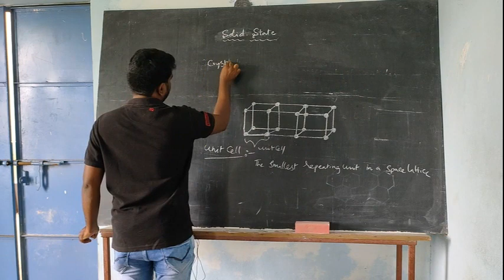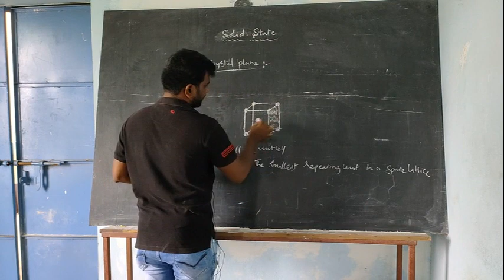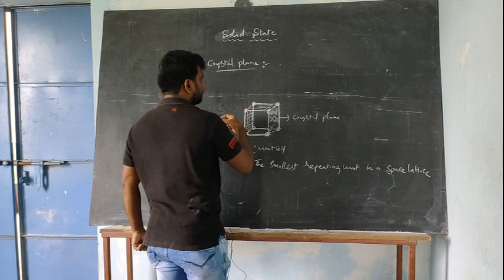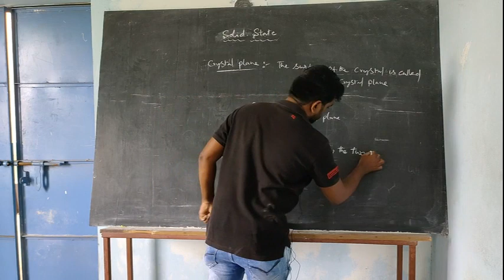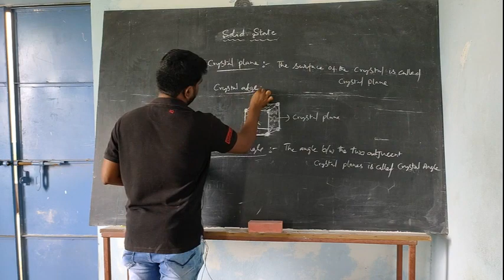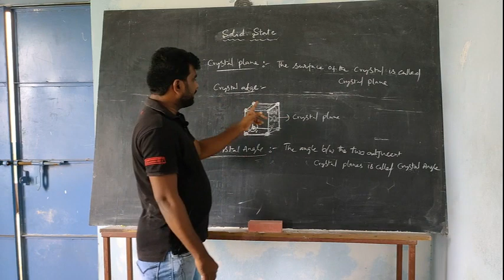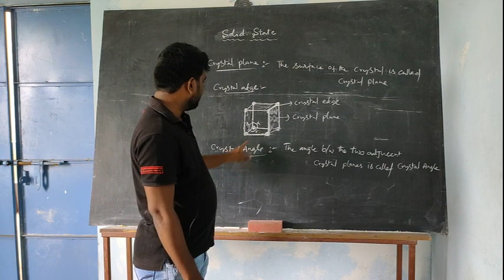CHEMISTRY DAY3 p 2